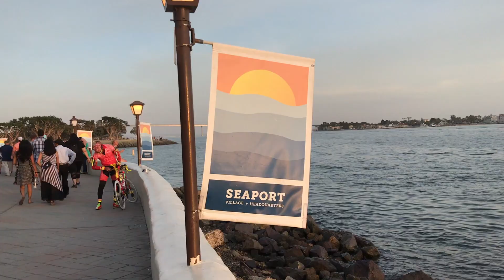summer ‘18: california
Escondido, University of California San Diego, Winchester

7/2/18 - 8/6/18

Song: Winter - Khalid